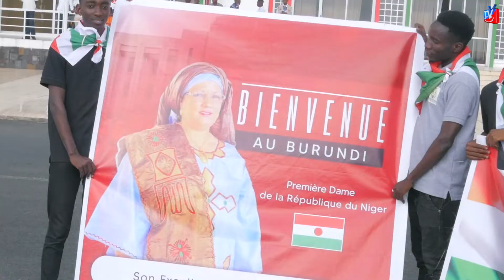UMUTAMBUKANYI W'UMUKURU W'IGIHUGU CA NIGER YITABIRIYE URUGANDA RW'ABAKENYEZI B'INDONGOZI MU BURUNDI